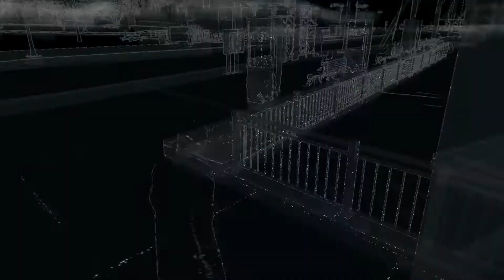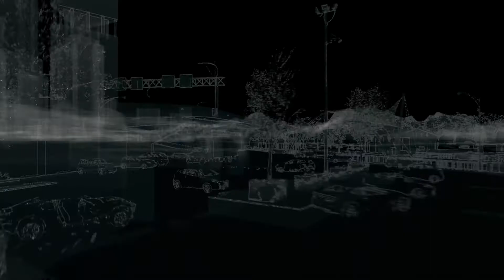WATCH DOGS #24 - Modelo A Seguir (PS4) 1080p PT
Gameplay do jogo Watch Dogs (PS4)

Gosto ✔ Comenta ✔ Partilha ✔ Subscreve ✔